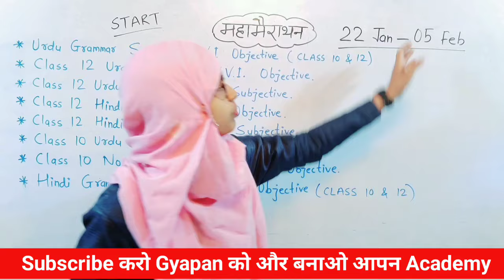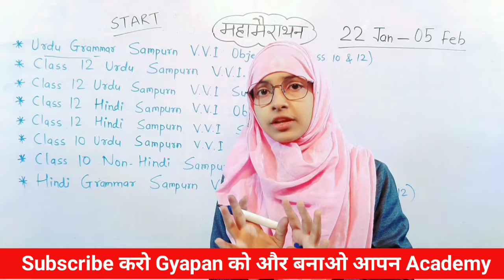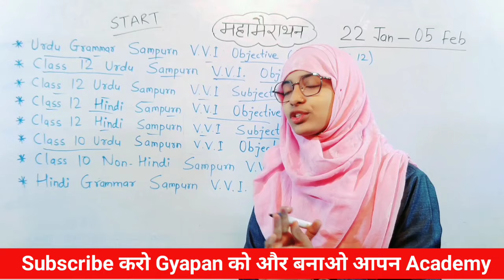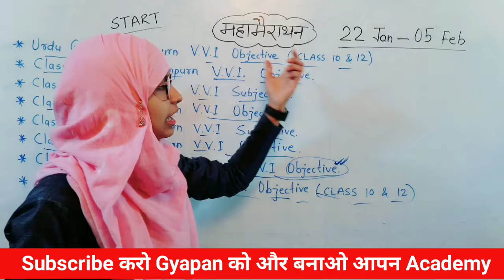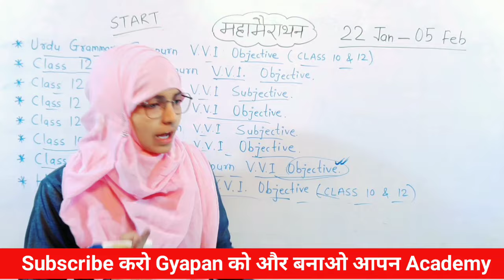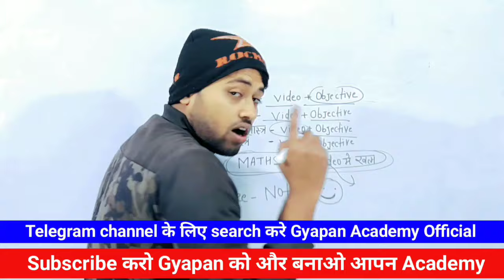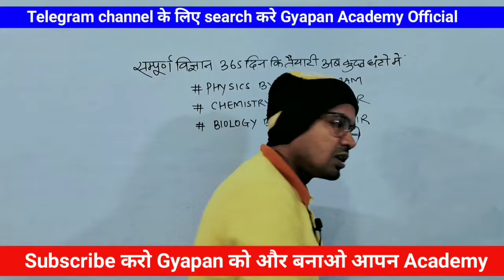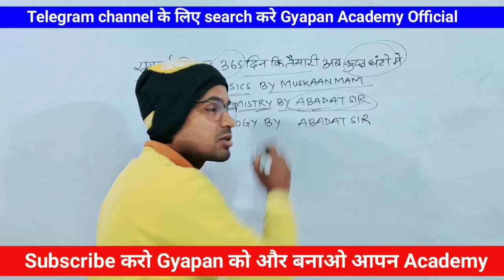Big announcement! For class 10 & 12 students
How to prepare for 10 exam
How to prepare for 12 exam
Announcement by Abadat Sir
Announcement by Muskaan Mam
Announcement by Amit Sir